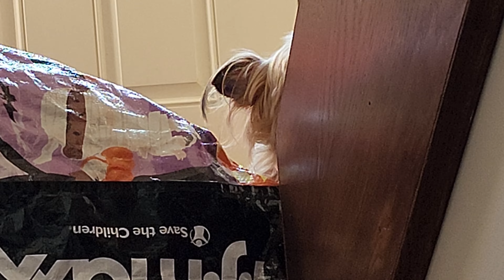dog barking at bag.